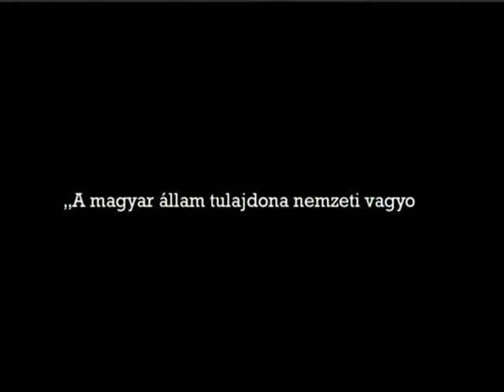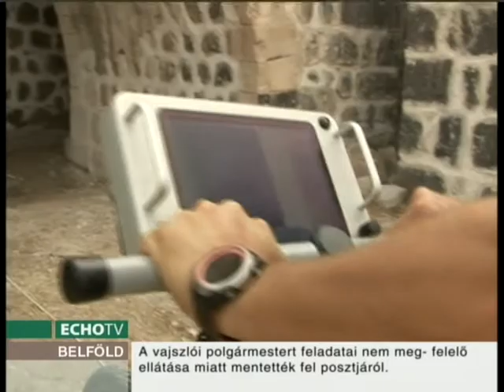Kincs ami van - A régészetről (2012-12-15)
Műsor a műemlékek védelméről, megóvásáról és megismertetéséről. Vendég: Major Balázs, régész, arabista. Téma: A régészet Magyarországon és a nagyvilágban. Műsorvezető: Ozsváth Kálmán.